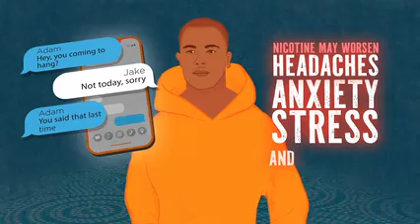Vaping Animation (low res)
A collaboration with MLHD Health Promotion and Riverina Medical and Dental Aboriginal Corporation (RivMed) - to develop culturally appropriate resources around health impacts and ways to get support to quit vaping for young people as part of our World No Tobacco Day project.